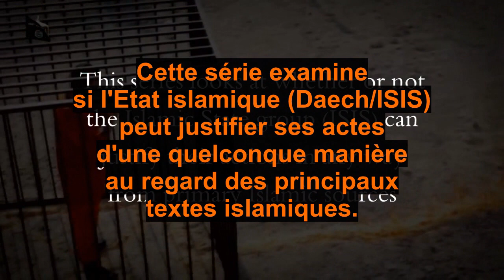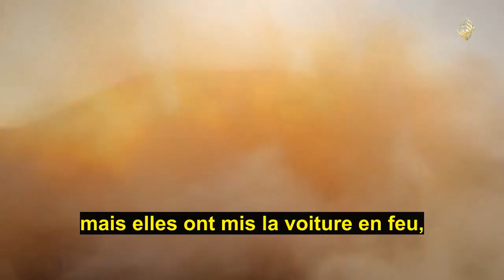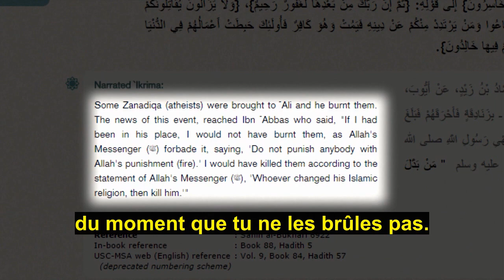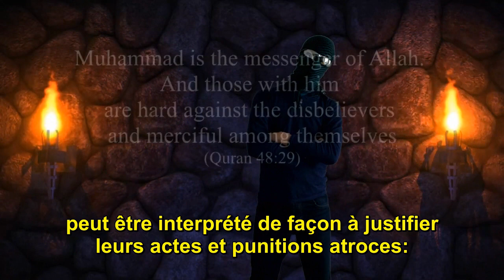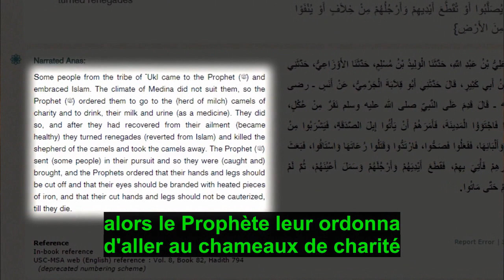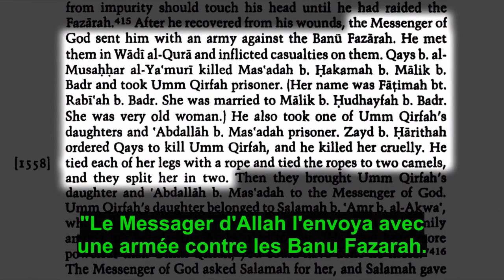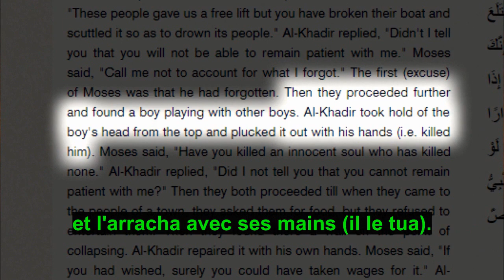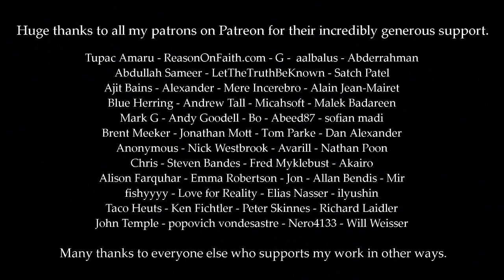Islam et État islamique - BRUTALITÉ - The Masked Arab en francais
The Masked Arab en francais

Cette vidéo examine si les exécutions brutales commises par l'État islamique, tel que brûler vif des gens, les noyer, et les traîner par terre à travers les rues attachés à l'arrière d'une voiture, sont des choses qui peuvent être justifiées par les sources islamiques, et par des antécédents ayant une brutalité similaire tout au long de l'histoire de l'Islam, mais aussi à l'époque du Prophète Mohammed et de ses proches compagnons.

Cette vidéo est la n°8 d'une série composée des 15 épisodes. Nous analyserons aujourd'hui les actes de l'État islamique (Daech, Isis) en les comparant aux préceptes et enseignements de l'Islam, grâce à une lecture honnête du Coran, de ses interprétations (tafsir) par les plus grands érudits et savants de l'Islam, des hadiths (paroles de Mohammed), et d'autres sources islamiques.

Les sources utilisées dans cette vidéo:

Hadith authentique affirmant que le cousin de Mohammed et son gendre, Ali, brûla des athées: (Sahih al-Bukhari 6922)

[en arabe] Les conditions d'Ibn Taymiyya pour les exécutions brutales expliquent que si cela est fait pour terroriser les ennemis et les décourager de combattre les musulmans, alors c'est permis.

Abu Bakr brûle un homme appelé Al-Fuja'a dans sa guerre contre les apostats.
(Volume 10 de l'Histoire selon Tabari, page 80-81)

Mohammed pense à brûler les gens dans leurs maisons qui n'assistent pas aux prières collectives: (Sahih al-Bukhari 2420)

Mohammed coupent les mains et les pieds des gens qui ont tué un berger, il leur plante aussi des clous en fer brûlant dans les yeux et les laisse mourir lentement dans le désert: (Sahih al-Bukhari 6802)

Mohammed écrase la tête d'un juif entre deux pierres de la même manière que le juif a tué une femme.

Une vieille femme du nom d'Um Qirfa est écartelée en deux parties après que le commandant de l'armée musulmane ordonna que ses jambes soient attachées à deux chameaux:
(l'Histoire selon Tabari, volume 8, page 96)

Détails sur la façon dont le garçon a été tué dans le Coran par un "homme sage" accompagnant Moïse dans les hadiths:

- Hadith disant que le garçon a été égorgé (Sahih Bukhari)

- Hadith disant que la tête des garçons a été arrachée (Sahih Bukhari 122)

Exégèse (tafsir) de Jalalayn sur des versets coraniques mentionnant les trois versions qui relatent la façon dont ce petit garçon a été tué (Coran 18:74):

[en arabe] L'exégèse (tafsir) de Qurtubi disant que peut-être que le garçon s'est d'abord fait fracasser la tête avec un rocher, avant qu'il se fasse égorger, pour au final se faire arracher la tête: